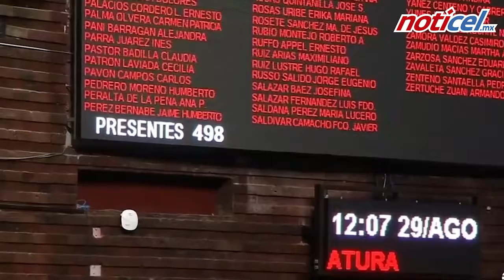Comienza la LXIV Legislatura